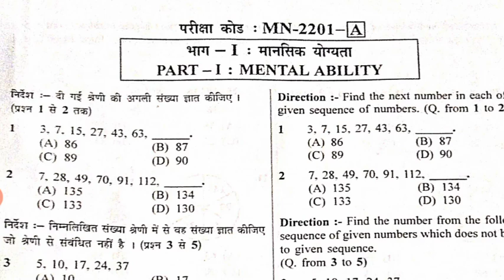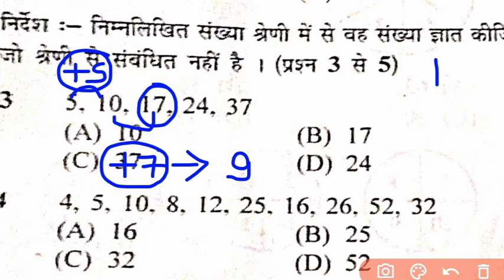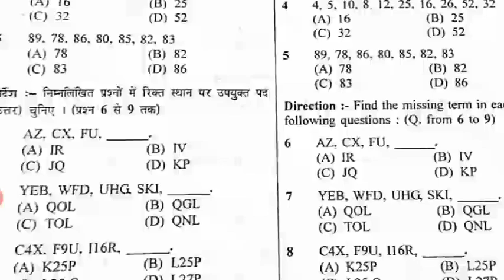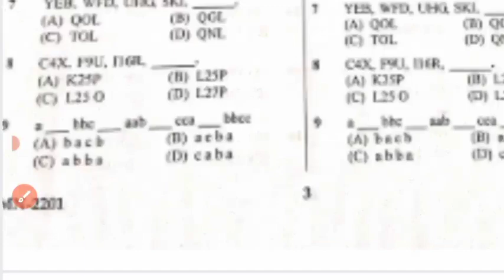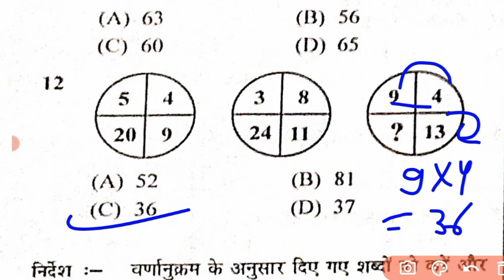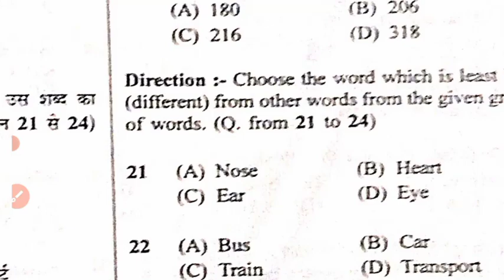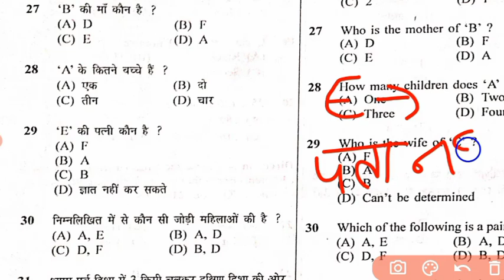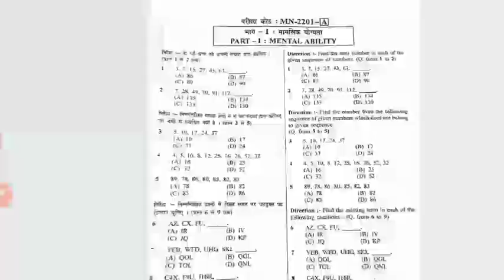NMMS January Paper 2023 | NMMS Model Paper 2023 | NMMS Question Paper 2023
NMMS 13 November Paper 2022 | NMMS Model Paper 2022 | NMMS Question Paper 2022 | NMMS Paper 2022

nmms 2022
 important questions
nmms 2022 exam
8th class nmms question paper 2022